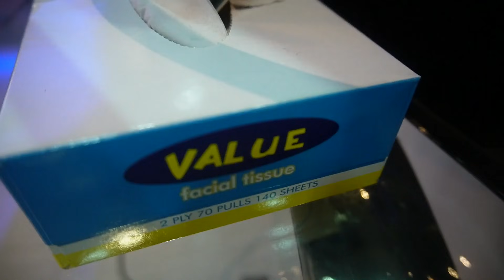FULLSLEEVE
FOLLOW NIYO NA DIN AKO SA AKING SOCIAL MEDIA ACCOUNT!